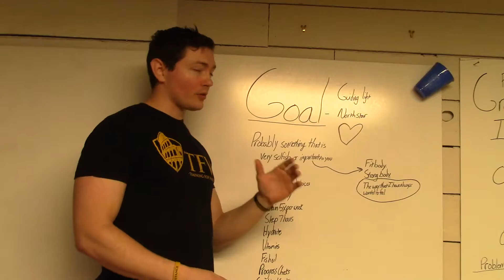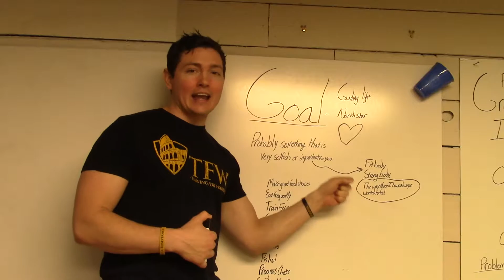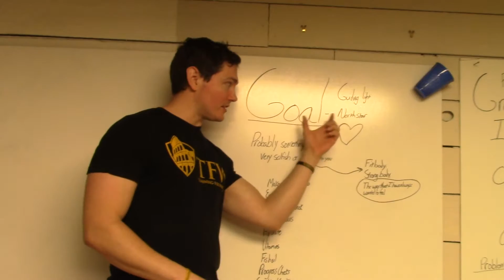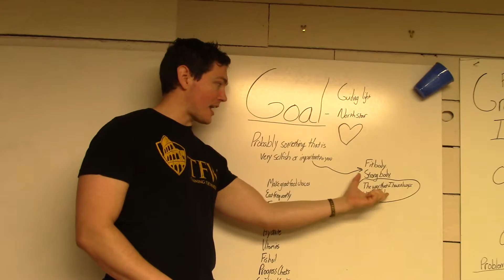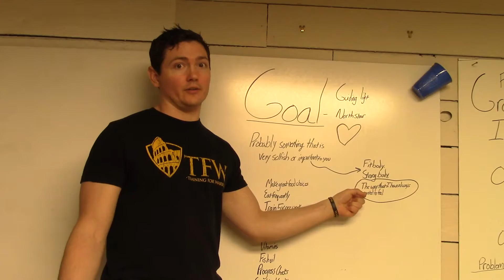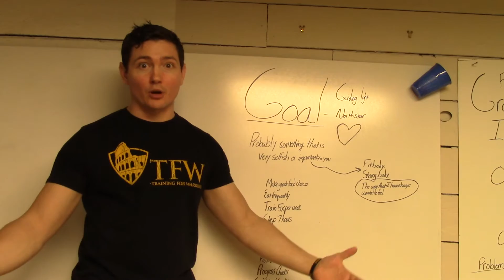You don't need motivation, you need a plan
Instead of struggling to "find" motivation, look to your goals/long term vision and create the tactics to get you there!